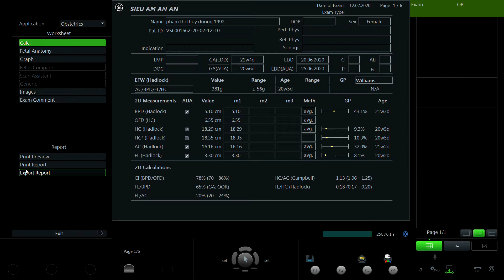HÀ THỊ THÙY DƯƠNG